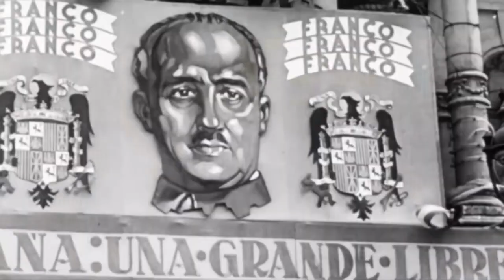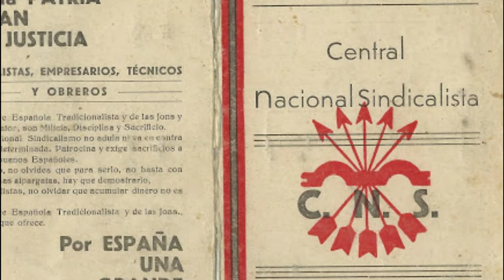Las familias políticas del franquismo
La dictadura del general Francisco Franco pudo sostenerse en el tiempo gracias al apoyo de tres grupos: las Fuerzas Armadas, la Falange Española Tradicionalista y la Iglesia católica.